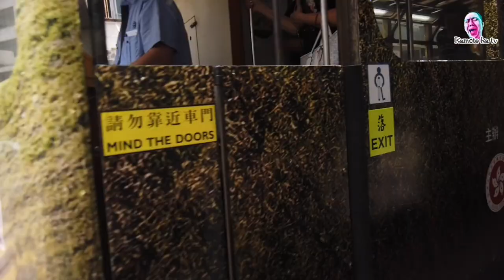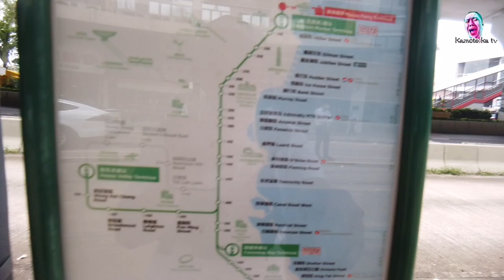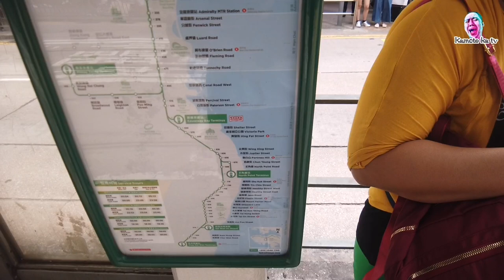TRYING TO JOBHUNT SA HONGKONG grabi subrang challenge naligaw ako salamt sa mga tumulong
Apply hk grabi naligaw ako buti nalang daming pinoy Doon